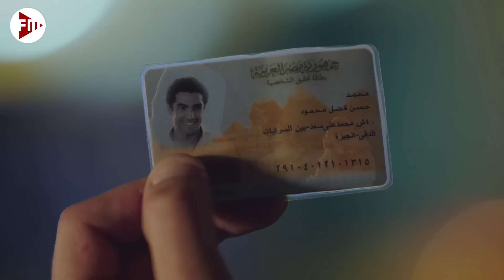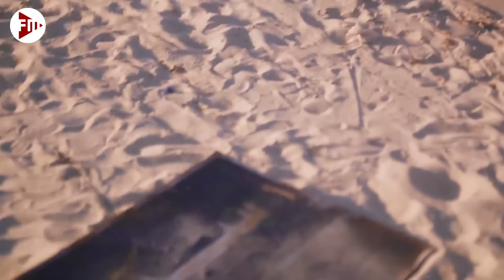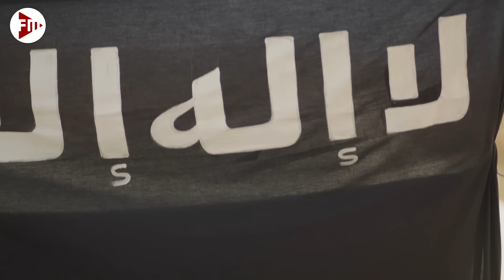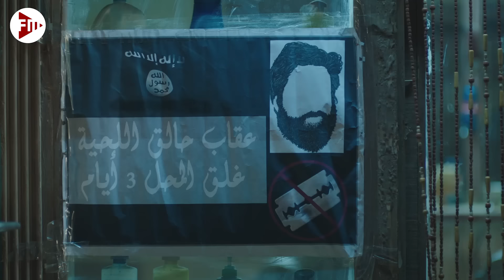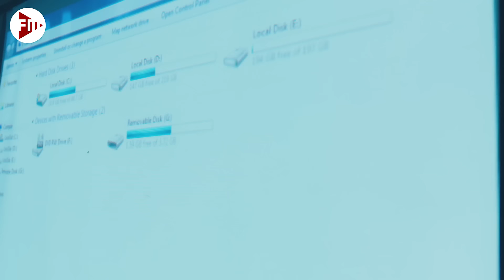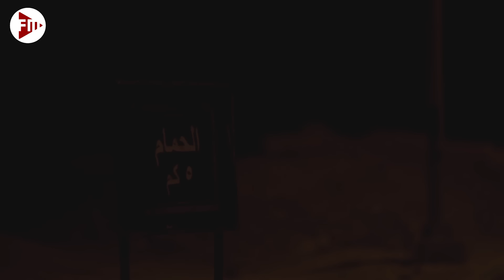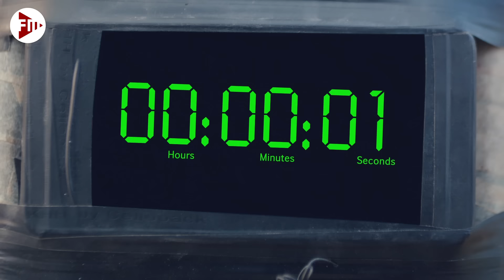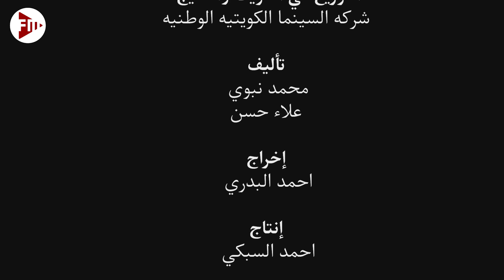حصرياً فيلم القرموطي في ارض النـار كامل - بطولة احمد ادم بأعلى جودة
يدور الفيلم حول استخدام القرموطي للتكنولوجيا، حيث يُبين دورها في الأحداث التي تقع وكيف غيرت حياة الناس، كما يتعرض لنقطة رغبة الناس في التقليد الأعمى لكل ما يشاهدوه في وسائل التواصل الاجتماعي، وحينما يسافر القرموطي لقضاء إجازة المصيف يقع له حادث يجعله يقع أسيرًا، الذي يوضح من خلاله مدى فهمهم الخاطئ للدين، وتأثير الجهل عليهم وعلى من يتبعهم، وهناك يكون أمامه أكثر من سيناريو؛ مابين الانضمام للتنظيم، أو محاولة تصحيح وجهات النظر، أو الهروب .

القصة كاملة
يشتري القرموطي (أحمد آدم) شاشة ثلاثية الأبعاد، لكنه لا يفرح بها كثيراً، لتعرض منزله لحريق كبير، وأثناء سعيه لجمع التبرعات لإصلاح منزله، يُفاجأ بانتشار الأفكار المتطرفة بين المجتمع، ويتصدى القرموطي لتلك الأفكار. ويُفاجأ القرطومي بأن ميدو (محمد عادل)، ابن جاره حسن (علاء زينهم)، الذي يدرس في كلية الهندسة جامعة أسيوط، قد رجع محملاً بالأفكار المتطرفة التي غذاها فيه بعض الأفراد مثل الشيخ سماحة (أحمد صيام)، فيقوم القرموطي بطرد ميدو من منزله ، ولا يبدي والداه أي اعتراض على ذلك.

في المقابل، فإن نرجس (بدرية طلبة)، زوجة القرموطي، تلح على زوجها، بإيعاز من أختها زوزو (شيماء سيف)، للتصييف في شواطئ مرسى مطروح. يوافق القرموطي، ويذهب مع نرجس، وزوزو، وحسبهُ زوج نرجس (علاء مرسي).
يذهب القرموطي مع زوجته نرجس وعديله حسبهُ في رحلة لصيد الأسماك على الشاطئ، مدعياً معرفته بتقنية جي بي إس، ويبتعد المركب كثيراً عن الشاطئ حتى جاء الليل، ويصدم القارب بمركب آخر، ويعتقد كلّ واحدٍ أن رفقاءه غرقوا. يجد القرموطي نفسه على السواحل الليبية قرب سرت. يقومباعتقاله لاعتقادهم أنه أحد أفرادة، ثم يقررون إعدامه. لكن جاره ميدو، ، ينقذه لتأكده من عدم ارتباطه .
يكتشف القرموطي أن زوجته ضمن ، ويأخذها باعتبارها سبية، لكن أفراد التنظيم يكتشفون لاحقاً أنها زوجته. :يقوم بتكليف القرموطي وزوجته نرجس بتفجير مديرية أمن القاهرة بسيارة، ويكلفون ميدو بمراقبته لكي لا يهرب. تنجح نرجس في الهروب والقبض على ميدو بمساعدة المواطنين، فيما ينجح القرموطي السيارة في الصحراء بعيداً عن المديرية، ويلقي الأمن المصري القبض على أفراد .